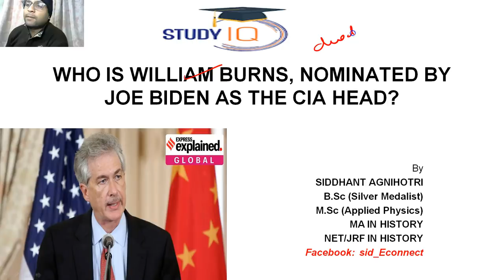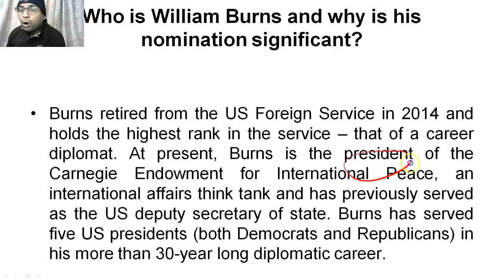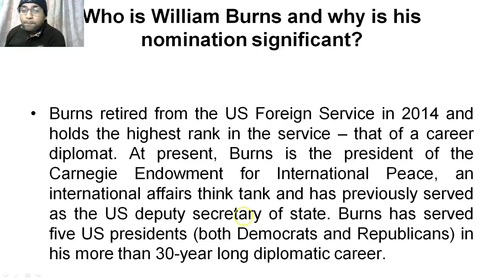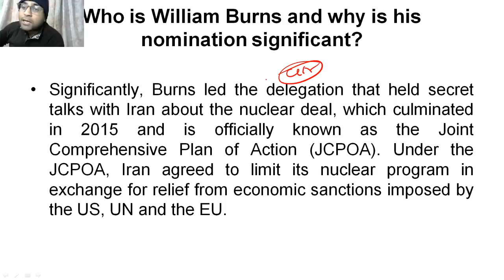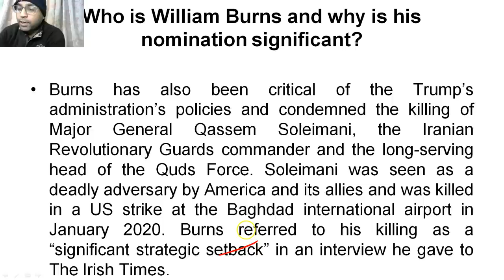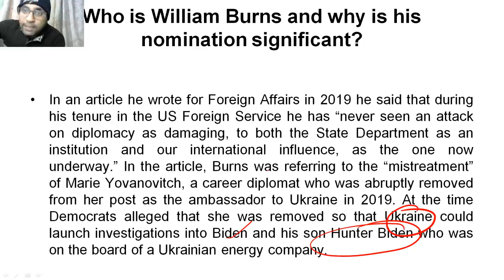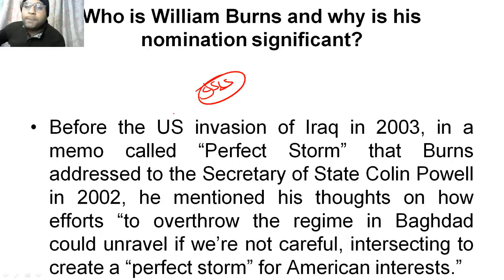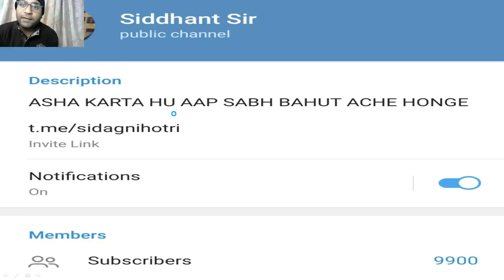President elect Joe Biden nominates William Burns as CIA director - Know all about William Burns